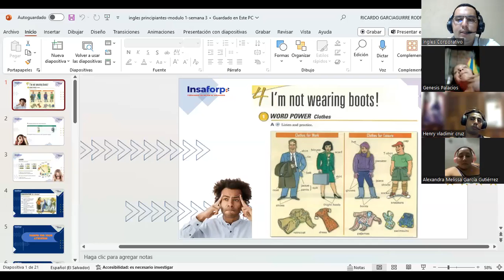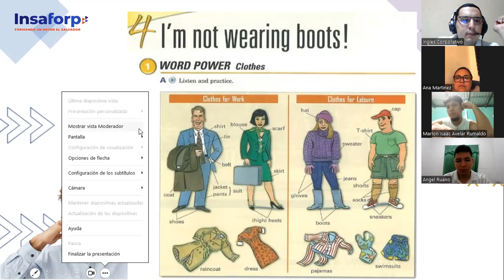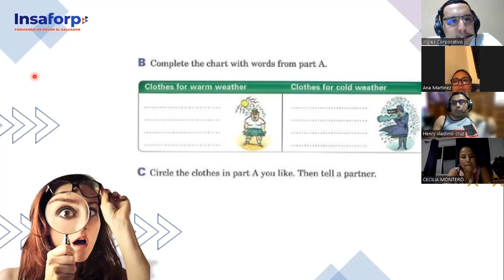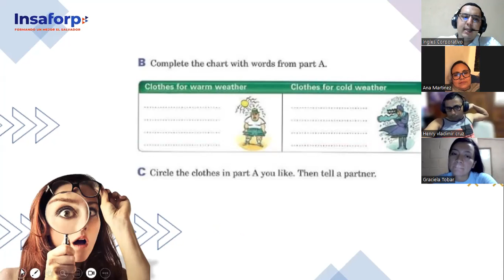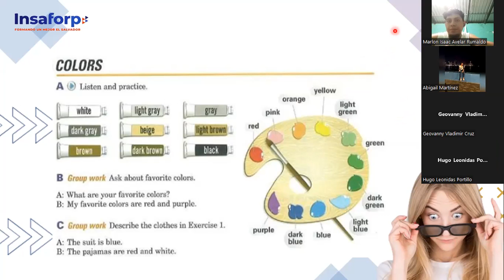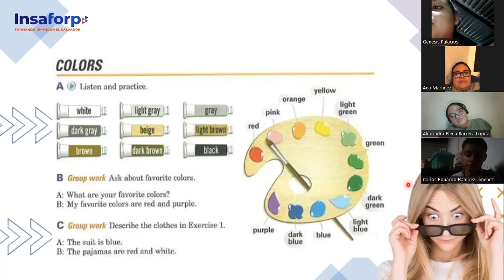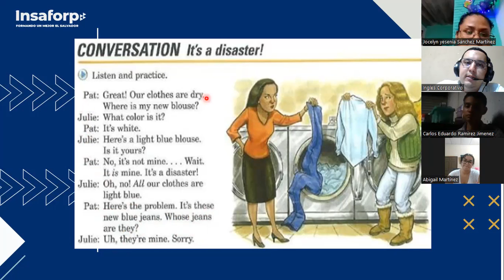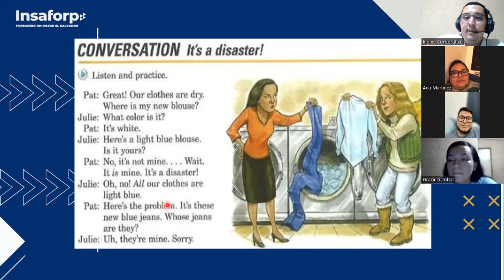SESION 9-13-11-2023-FI-REGA-116-GARCIAGUIRRE-WHAT I AM NOT WEARING